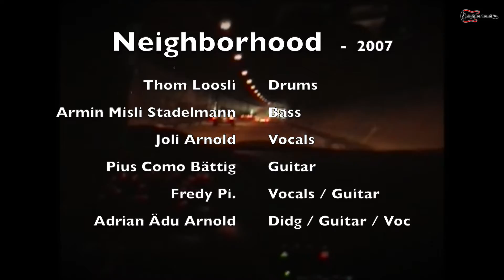I'm a believer (Monkees-Cover) by Neighborhood - 2007 - feat. Fredy Pi. & Joli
a remixed-Version of our Cover "I'm a believer", originally recorded by the Monkees